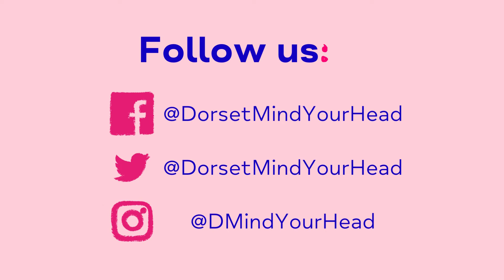Poem First Day of Spring by Catherine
Our lovely volunteer counsellor, Catherine has put together a poem to mark the first day of spring.

Catherine: "Since restarting my counselling career and studies, I have been inspired to write poetry, something I haven’t done since I was a child"
We hope you feel inspired and uplifted.

Find out how you can get involved with Dorset Mind by visiting our volunteering

About Dorset Mind Your Head (DMYH):
DMYH is Dorset Mind's mental health and wellbeing support service for Children and Young People who live or study in Dorset.